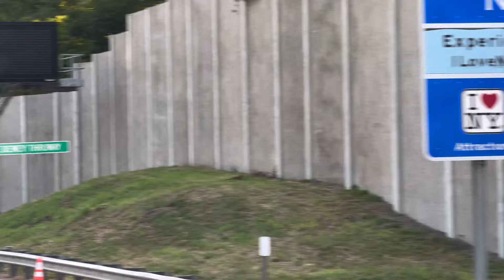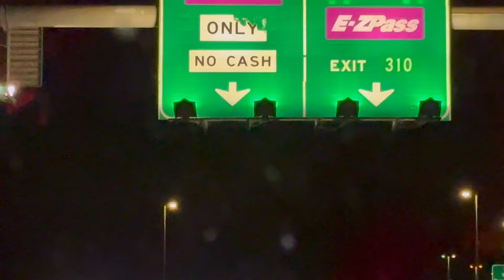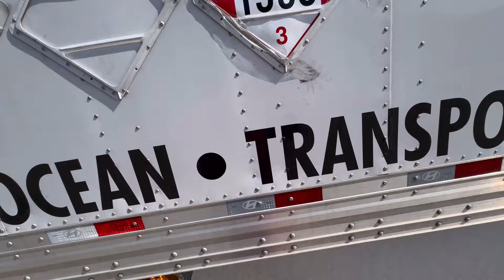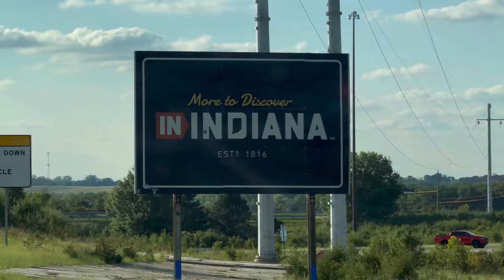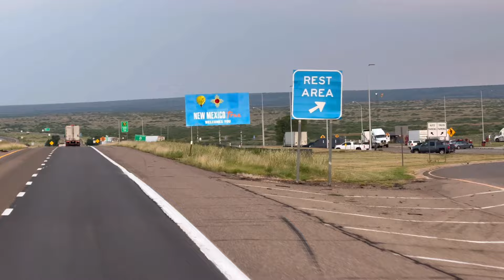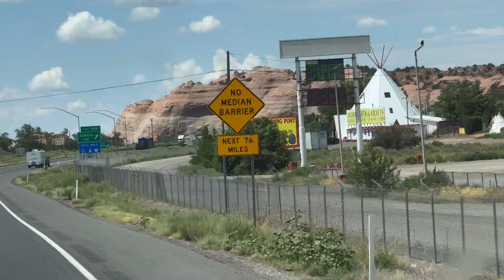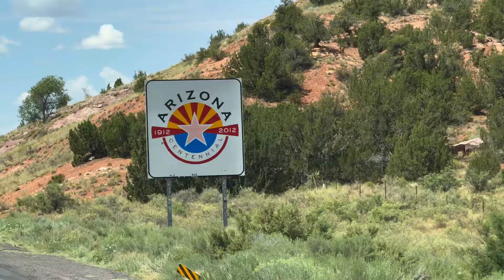Getting up outta the northeast guy’s @LandstarVideo paperchasers4life gdawg truckingjourney 😎